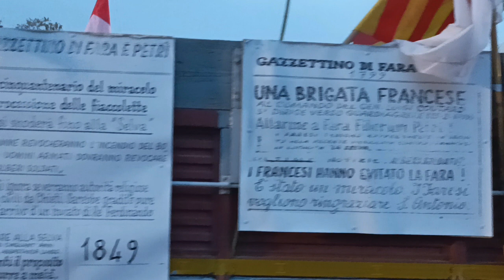Sant'Antonio Abate a Fara Filiorum Petri nel segno delle Insorgenze del 1799, album fotografico